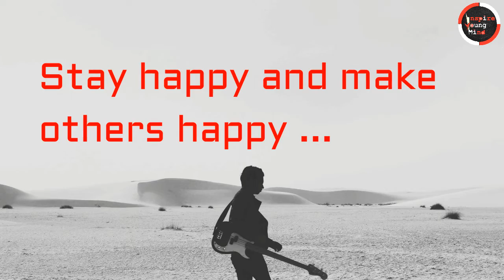এই 4 জন ব্যক্তির সাথে কখনো বন্ধুত্ব করা ঠিক না | Chanakya Niti Bengali | Chanakya Neeti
3. Informational Videos –